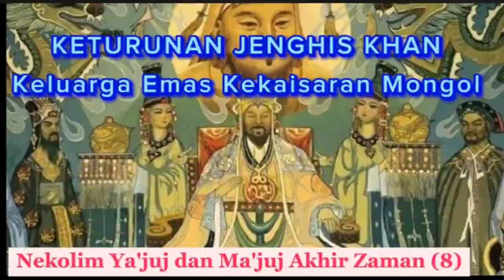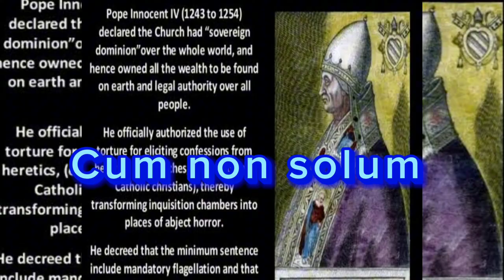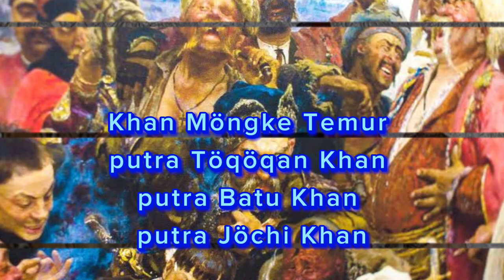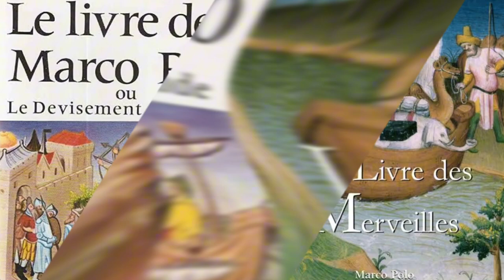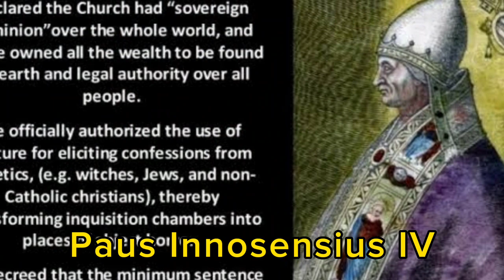KETURUNAN JENGHIS KHAN KELUARGA EMAS KEKAISARAN MONGOL || Nekolim Ya'juj dan Ma'juj Akhir Zaman (8)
KETURUNAN JENGHIS KHAN
KELUARGA EMAS KEKAISARAN MONGOL

Nekolim Ya'juj dan Ma'juj Akhir Zaman (8)

Prolog

Pada abad ke 14, sejarawan Persia, Rashid Al Din Fadlullah Hamadani, menyatakan bahwa Jenghis Khan sebagai orang yang bertubuh tinggi, berotot, dengan surai rambut pirang yang tergerai, berjanggut panjang, dan lebat. ¹ Dia berkulit putih. ²

Lalu bagaimana sejarawan dan seniman Eropa memberikan ilustrasi morfologi Jenghis Khan dan keturunannya pada Puncak Abad Pertengahan dan Awal Abad Modern?

Misi Plano Carpini

16 April 1245. Paus Innosensius IV (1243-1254 M), mengirim misi diplomatik ke Kekaisaran Mongolia. Mereka dipimpin oleh Giovanni da Pian del Carpine atau Plano Carpini.

Pada 22 Juli 1246 M, mereka tiba di Karakorum, Mongolia. Lalu mereka menemui Khagan Güyük di istananya. ⁴

Pada saat itu, Khagan Güyük menjabat sebagai khan agung IV Kekaisaran Mongol. Kedudukan itu dipegangnya sejak tahun 1241 hingga 1248 M. Ia putra sulung Ögedei Khan (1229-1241 M). Artinya salah satu cucu Jenghis Khan (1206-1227 M). [5]

Lalu Carpini menyerahkan surat yang ditulis oleh Paus Innosensius IV kepada Kaisar Mongol. Surat itu dikenal sebagai Cum non solum. [6]

Deskripsi Khagan Güyük

Visualisasinya seperti morfologi bangsa Eropa modern. Itu menunjukkan bahwa Khagan Güyük, dan kakeknya, Jenghis Khan, berasal dari ras Proto-Indo-Eropa.

Ilustrasi Mongke Khan

Pangeran Roman Olegovich dari Kepangeranan Ryazan. [7] Pada tahun 1270 M, dia menghadap Khan Mengu-Timur atau Khan Möngke Temür di Sarai, ibu kota Golden Horde. Sumber ilustrasi berasal dari kronik Rusia pada Akhir Abad Pertengahan. [8]

Adapun silsilah Khan Möngke Temür sebagai berikut. Dia ialah putra Toqoqan Khan putra Batu Khan putra Jochi Khan. Dan Jochi Khan adalah putra Jenghis Khan. Itu artinya, dia keturunan ke 4 dari Jenghis Khan. [9]

Lukisan Kublai Khan

Kisahnya berasal dari perjalanan Niccolò Polo dan Maffeo Polo. Mereka dikatakan sebagai dua saudagar dari Venesia, Italia. [10]

Namun, sebenarnya berperan sebagai anggota inti dan kandidat pemimpin Ordo Persaudaraan Assassin Levantine. Sebuah sekte ghulat dan organisasi teroris ekstrim yang didirikan oleh Hassan-i Sabbah. Mereka bermarkas di Masyaf. Benteng itu berada di Pegunungan Nusayriyah, barat laut Suriah modern. Ordo itu juga dipercaya sebagai antitesis dari Ordo Ksatria Templar. ¹¹

Selanjutnya pada tahun 1257, mereka ditangkap oleh tentara Mongol. Sembilan tahun kemudian, pada tahun 1266, mereka diserahkan kepada cucu Jenghis Khan yang paling terkenal. Kublai Khan namanya. Dia adalah putra Tolui Khan. Saat itu, dia menjabat sebagai Khan Agung. Pemimpin tertinggi Dinasti Yuan Mongol, yang berkedudukan di Kanbaliq atau Kota Dadu (yaitu Kota Beijing modern).

Selanjutnya Niccolò Polo dan Maffeo Polo menyerahkan Codex Altair. ¹² Dan sebagai imbalan, mereka menerima laissez-passer emas dari Kublai Khan, seperti yang diilustrasikan dalam manuskrip Livre des merveilles. Sebuah manuskrip iluminasi yang dibuat di Prancis sekitar tahun 1410 M. [10]

Marco Polo dengan Kublai Khan

Pada tahun 1274 M, Niccolò Polo dan Maffeo Polo kembali menghadap Kubilai Khan di istananya. Namun kali ini mereka membawa seorang pemuda. Namanya Marco Polo. Putra kandung Niccolò Polo. [10]

Niccolò, Maffeo dan Marco Polo di istana Kubilai Khan, lukisan oleh pelukis Italia, Tranquillo Cremona pada tahun 1863. [10]

Kesimpulan

Dari uraian singkat di atas, kami dapat menarik 3 kesimpulan sebagai berikut:

1. Pada Abad Pertengahan dan Awal Abad Modern, mayoritas sejarawan dan seniman Eropa menggambarkan morfologi Jenghis Khan dan keturunannya seperti bangsa PIE. Mereka lebih mirip dengan bangsa Eropa. Fakta itu menunjukkan bahwa, mereka sebenarnya bukan berasal dari ras Mongoloid.

2. Visualisasi Jenghis Khan dan keturunannya seperti di atas, lebih sesuai dengan tesis sejarawan Persia, Rashid Al Din Fadlullah Hamadani pada abad ke 14.

3. Dua bukti historis di atas, telah terkonfirmasi kebenarannya secara ilmiah melalui pemeriksaan genetik. Diketahui bahwa Y-DNA Jenghis Khan dan keturunannya membawa haplogroup R1b. Yakni, salah satu haplogroup utama PIE.